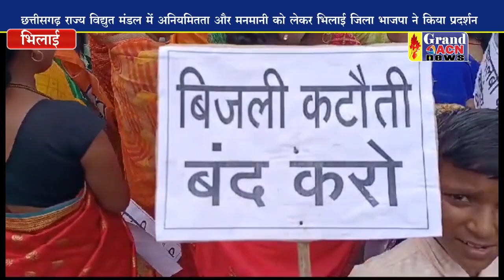विद्युत मंडल कार्यालय घेराव भाजपा